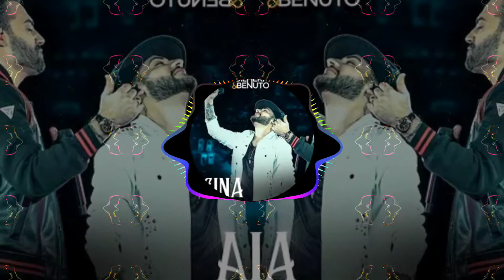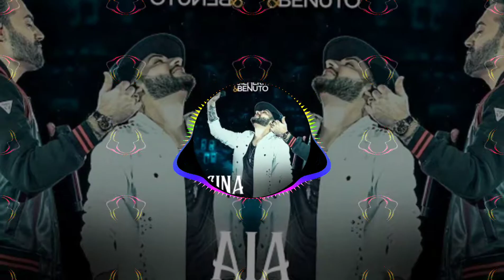Guilherme e Benuto - Pulei Na Piscina[OFFICIAL AUDIO]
🔥 SEMANA Sertanejo  - Sertanejo WEEK

TODA SEMANA GÊNERO DIFERENTE - DIFFERENT GENDER EVERY WEEK

*CONFIRA MAIS UM TRABALHO - CHECK ONE MORE JOB*

🗣️ATENÇÃO SOBRE DIREITOS AUTORAIS.!
A finalidade deste canal é apenas "DIVULGAR SEU TRABALHO" divulgar as melhores musicas de todos os gêneros e estilos de forma diferente, interativa e com qualidade, sempre colocando os links oficias de videos tentado respeitar o maximo dos direitos autorais e sempre reinvidicando a receita aos VERDADEIROS AUTORES. Se você é um reindivicador de direitos de alguma ação feita por esta companhia (PlaylistWorld) POR FAVOR NOS AVISE O QUANTO ANTES para podermos evitar incomodos mediante ao YouTube e danos ao seu conteúdo "CASO SE SINTA VIOLADO E NÃO ACEITE QUE NÓS DIVULGUEMOS SEU TRABALHO".

                                                    (GRATO PlaylistWorld)

*COPYRIGHT ATTENTION IN ENGLISH.!
The purpose of this channel is just to "PUBLISH YOUR WORK" promote the best music of all genres and styles in a different, interactive and quality way, always placing official video links trying to respect the maximum of copyright and always claiming the recipe from the TRUE AUTHORS. If you are a claimant for the rights of any action taken by this company (PlaylistWorld) PLEASE NOTIFY US BEFORE we can avoid inconvenience through YouTube and damage to your content "IF YOU FEEL VIOLATED AND DO NOT ACCEPT WE DISCLOSE YOUR WORK" .

                                                    (PlaylistWorld THANKING)